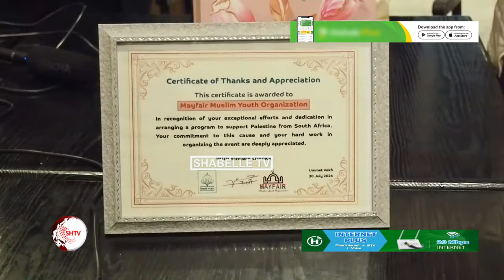Soomaalida Johannesburg oo Kumanaan Dollar ugu deeqay Shacabka Falastiin.